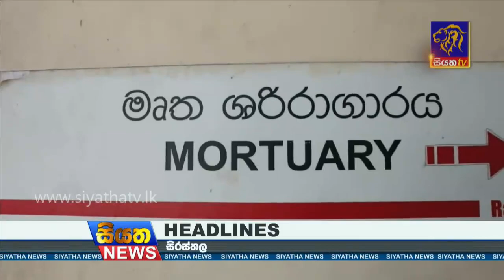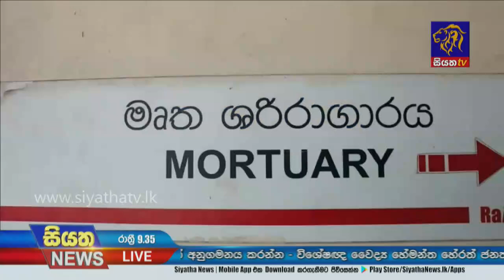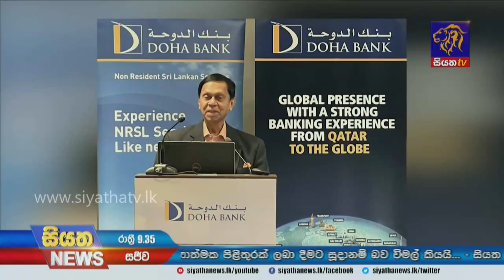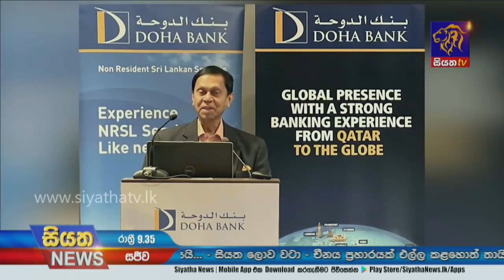Siyatha News | 09.35 PM | 22 - 10 - 2021